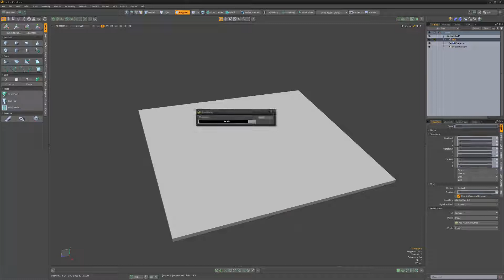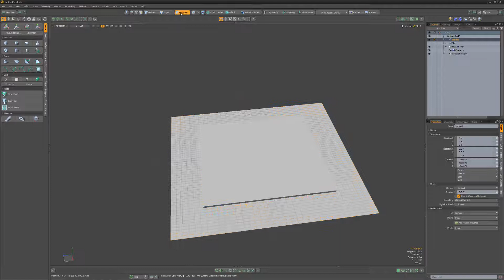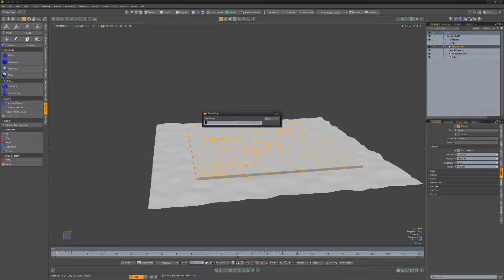Modo Essentials Bonus - Dynamic Modeling